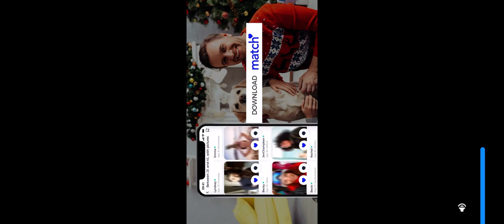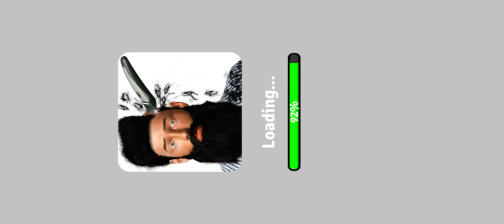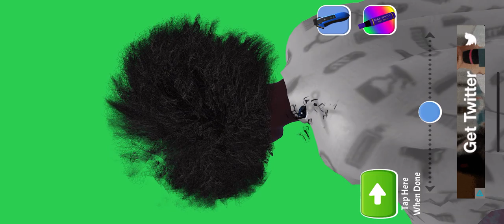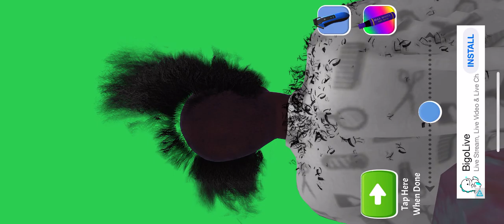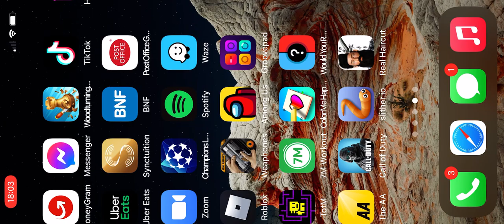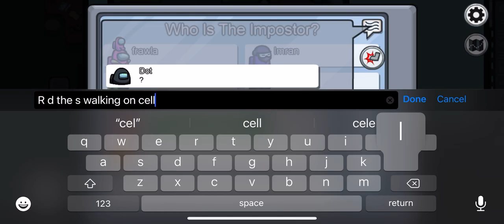Playing game you should download